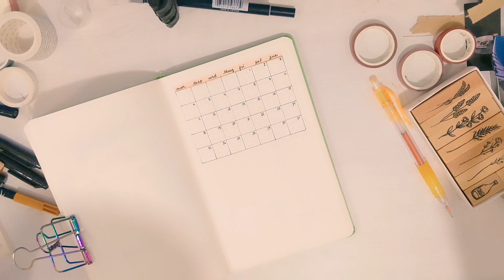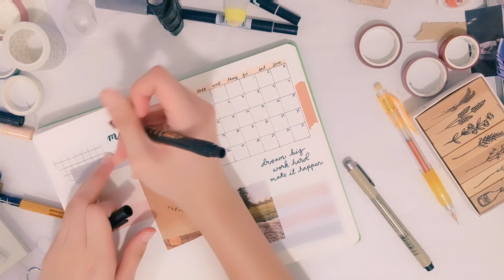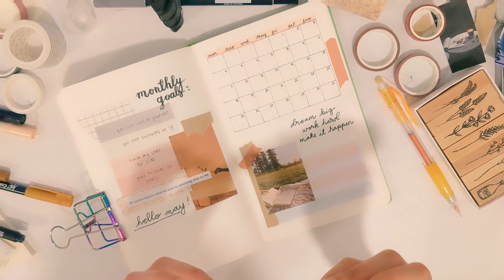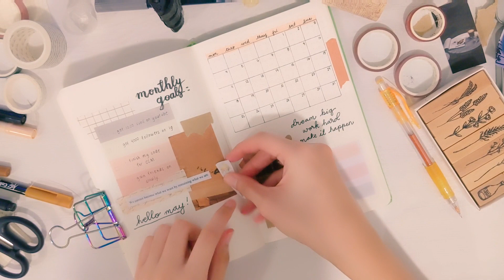Journal With Me | MAY 2020 Monthly Spread [Philippines]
Here's my monthly spread for MAY 2020.